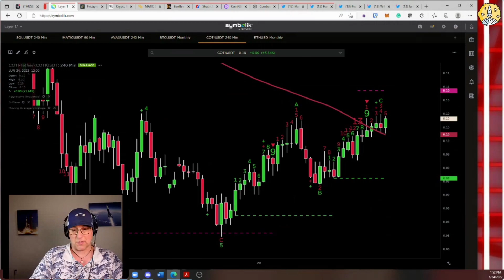COTI PRICE PREDICTION AND TECHNICAL ANALYSIS: CRYPTO MARKET